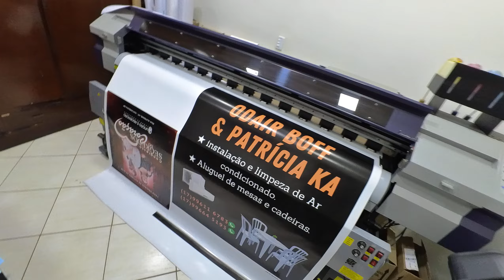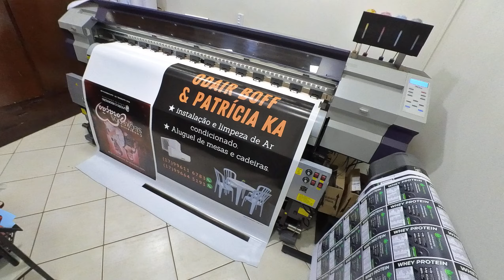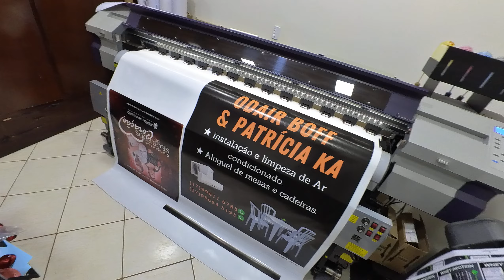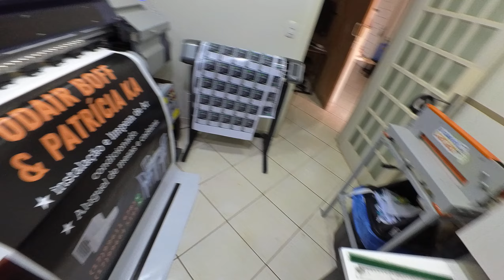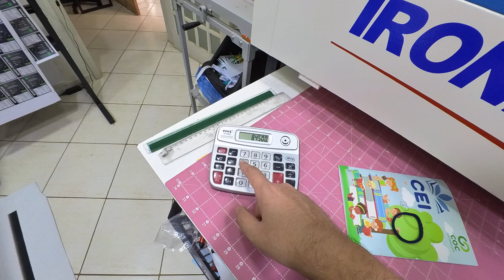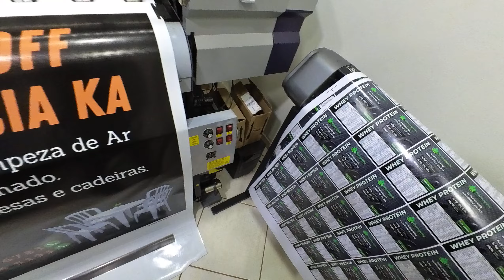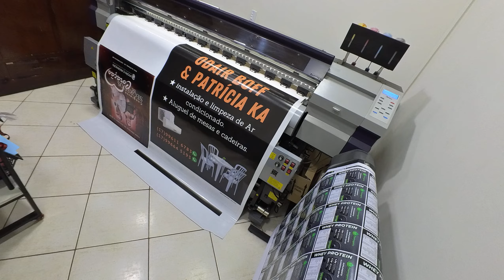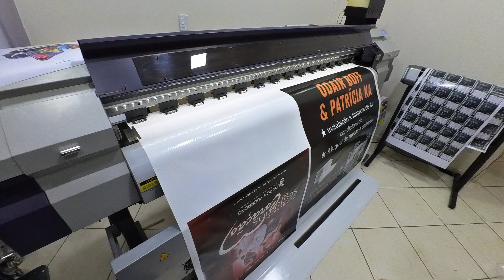QUANTOS METROS IMPRIMIU NOSSA PLOTTER EM 9 MESES?